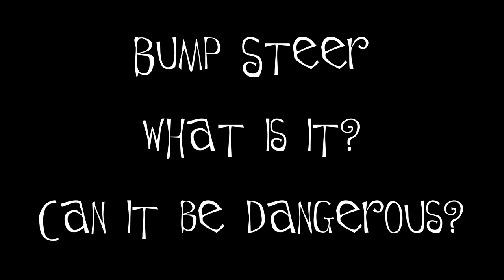What is recumbent tricycle Bump Steer? Is it dangerous?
Bumps, potholes, and irregular pavement are frequently encountered as we pedal our three wheeled vehicles. How are recumbent tricycles affected when they encounter these imperfections during our rides? Are there factors to consider in order to remain safe during bump steer episodes? Hobo steve shares his thoughts based on thirteen years of triking adventures, from local day rides to extended overland journeys.

"TAKE IT EASY ... TAKE A TRIKE!" - trike hobo